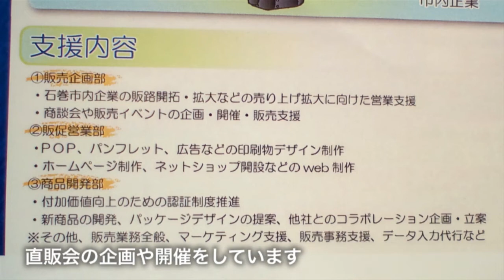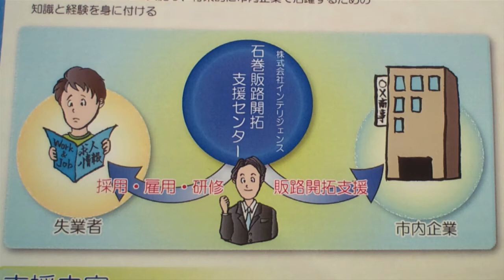自力で販路開拓できる人材を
石巻市で復興支援を続ける株式会社インテリジェンスが運営する石巻販路開拓支援センターを訪ねました。
雇用開発本部の末永真美さんは仙台市の出身です。震災時には海外赴任中だったため、何もできずに報道を見ているしかなかったそうです。のちに勤務先が宮城県に支援事業の部署を立ち上げると知り、自ら志願して石巻市にやってきました。平成24年12月のセンター開設以来、このセンターを統括しています。

石巻販売開拓支援センターは、主に雇用に関わる事業を中心に活動しています。具体的には助成金利用の促進、市役所への人材派遣、雇用対策の申請の審査、そして港町・石巻を支える漁業関係者の支援です。これは石巻市の委託を受けた業務で、被災して以前の取引先を失った漁業関係者や加工業者の新たな販路開拓を応援するものです。これまで地元商圏を中心とした卸し売りが中心だった漁業関係者には、B to C（Business to Customer/Consumer：企業から個人消費者への販売）などの手法を伝え、商品の売上向上につなげるさまざまなアイディアを提案しています。また、新たな取引先の開拓のために全国各地で商談会を開催してバイアーとのマッチングを行なうなど、さまざまな方法で地元企業を支援しています。これまでの商談会に参加した地元の加工業者からは、東京の人がどういった商品を欲しいのかよくわからなかったが直接話すことで勉強になった、商品開発のアイディアが湧いたなどの好感を得ているということです。

センターでは、研修によって自力で販路を開拓できる人材を育て、将来的に石巻市内の企業の発展に貢献することを目的にしています。そのために地元の被災者37人を雇用し、地元での就労につながるようにマーケティングや営業活動などの実践的な指導も行なっています。末永さんも、地元の人間には水産業や加工品の知識が元々あるので、その素養を発揮してもらえばよいPRができるはずと期待しています。
支援の範囲はイベントの企画運営やマーケティングなどの研修だけではなく、ウェブサイトや会社案内、ポスター、パッケージデザインなどの制作も対象としていますので、販路拡大に関わる疑問や相談ならどんどん相談してほしいということです。